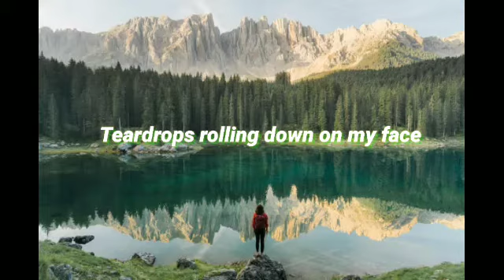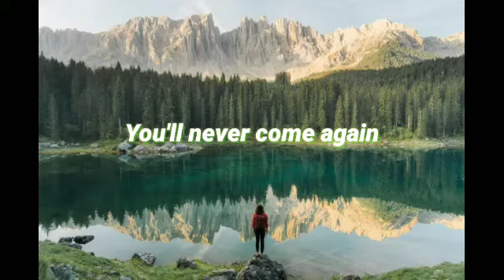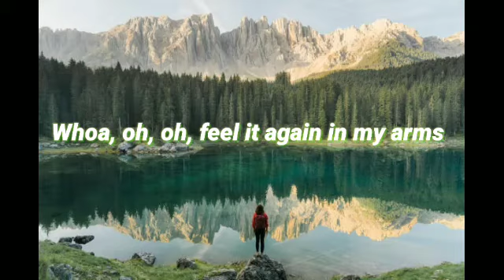Feelings Morris Albert. ( lyric )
Feelings" is a song by the Brazilian singer Morris Albert, who also wrote the lyrics. Albert released "Feelings" in 1974 as a single and later included it as the title track of his 1975 debut album. The song's lyrics, recognizable by their "whoa whoa whoa" chorus, concern the singer's inability to "forget my feelings of love". Albert's original recording of the song was very successful, performing well internationally. In mid-1975, "Feelings" peaked at number 6 on the Billboard Hot 100 and number 2 on the Adult Contemporary chart in the United States. In 1986, French songwriter Louis Gasté successfully sued Albert for plagiarism on the grounds that the tune was taken from Gasté's 1957 song "Pour Toi"; Gasté is now credited as the song's co-author.